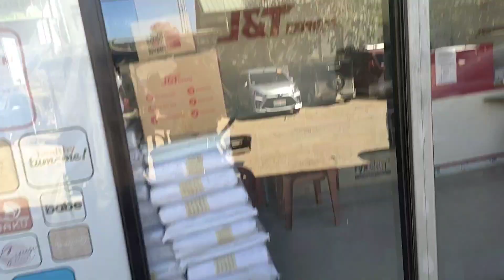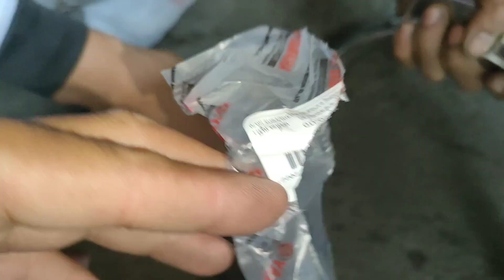stainless .nmax aerox